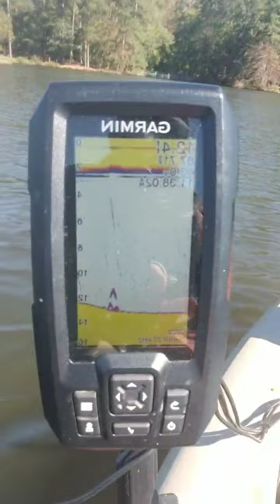Fishing Fort Yargo Winder Georgia part 3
youroutdooradventures Meet and Greet part3